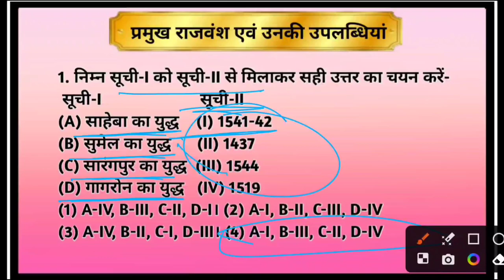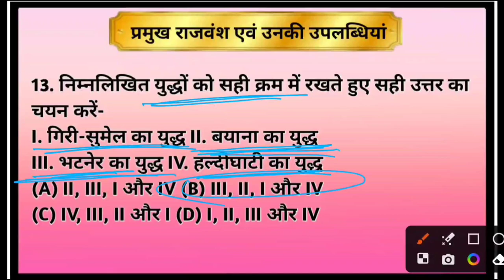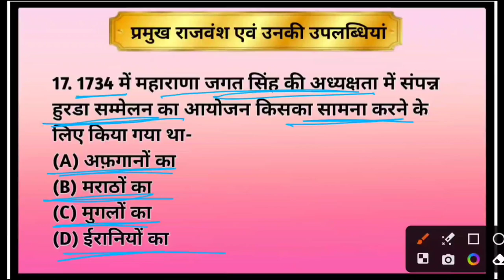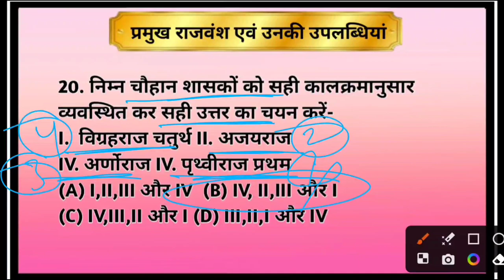Rajasthan History & Culture | part-5 | राजस्थान के प्रमुख शासक